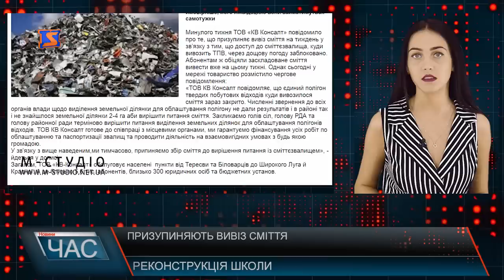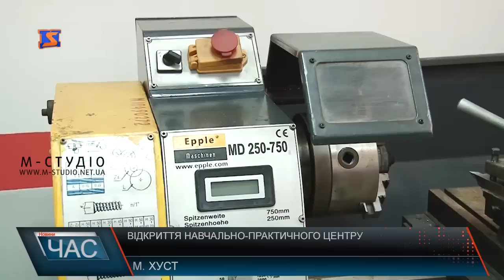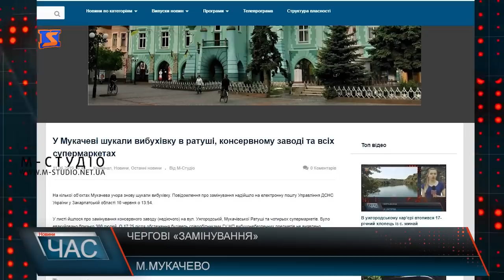Програма “ЧАС”. Hовини Закарпаття за 11 червня 2019 року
Парламентські вибори. Очікування виборців
Вірогідність дефолту. Пояснення спеціалістів
Розбиті дороги. Звернення депутатів
Мукачівський контрабандист. Рішення суду